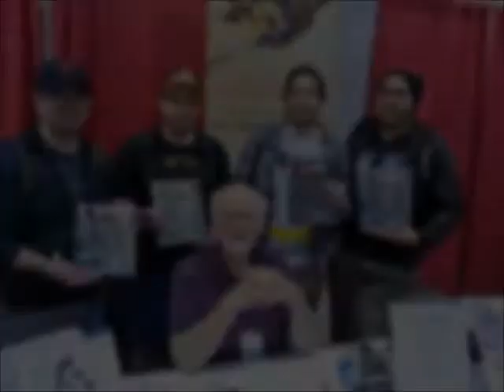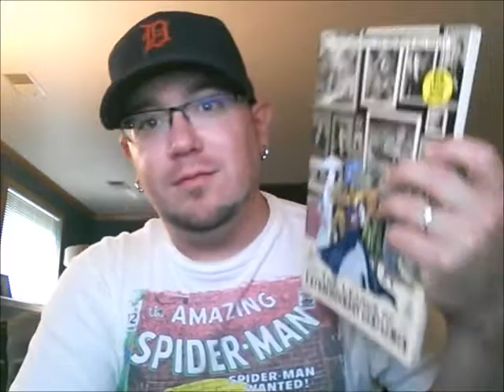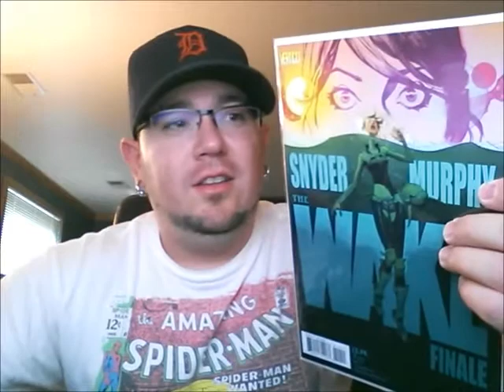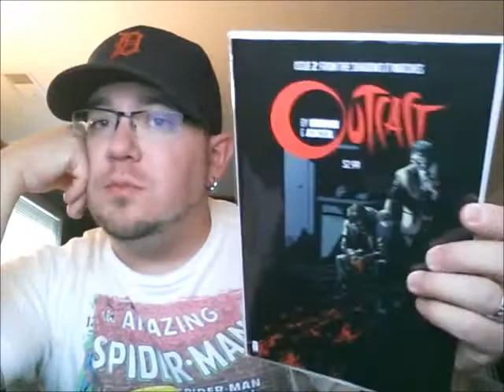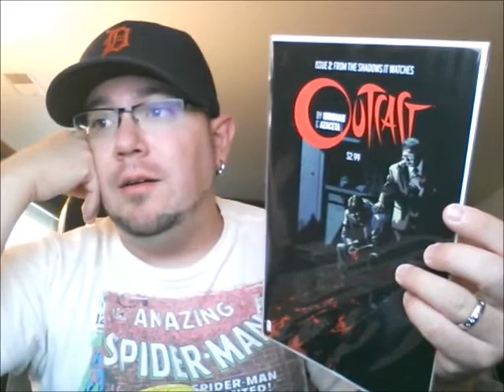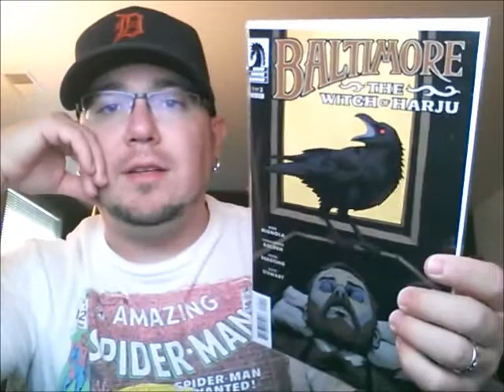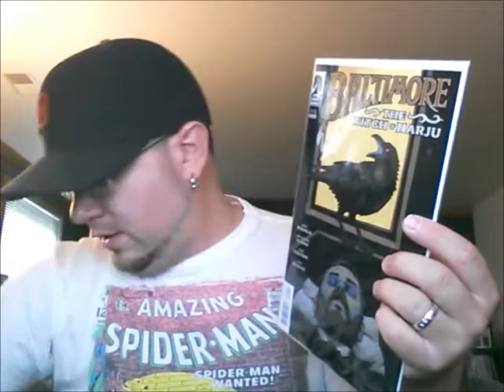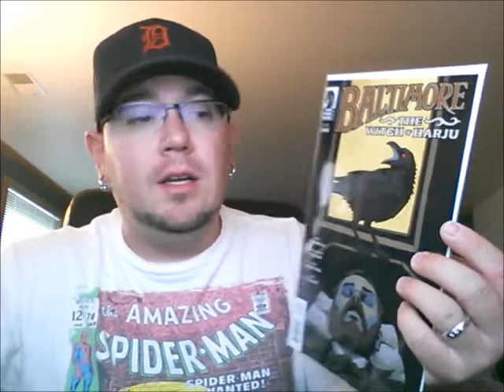LRR & Trade Haul Week of July 30th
Hey everyone!  Here's a few trades I got today and my thoughts on the books I picked up this week.